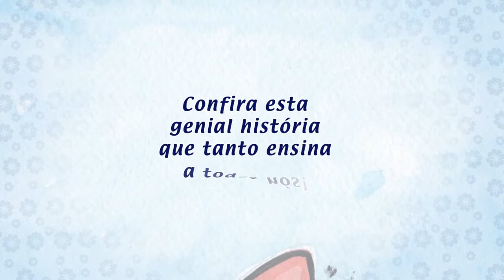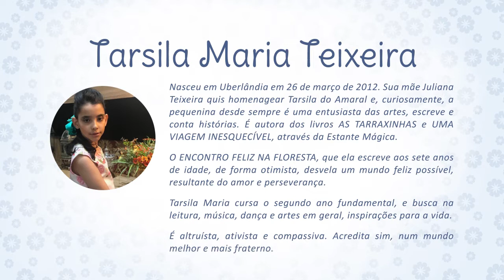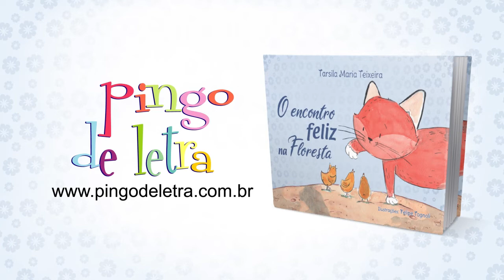Book trailer do livro O ENCONTRO FELIZ NA FLORESTA, de Tarsila Maria Teixeira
A TV LIVRO apresenta o Book Trailer do livro O ENCONTRO FELIZ NA FLORESTA, de Tarsila Maria Teixeira, à venda pelas Livrarias Asabeça Cultura, Amazon, Martins Fontes Paulista, Americanas, Submarino e Estante Virtual.